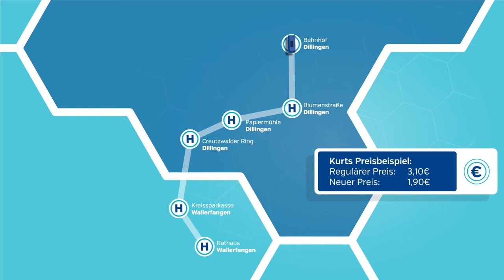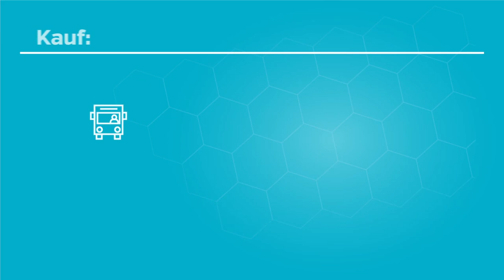Das Kurzstreckenticket für das Saarland - so funktioniert's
Kleines Geld für kurze Wege: Das Saarland hat nun ein Kurzstreckenticket. Verkehrsministerin Anke Rehlinger hatte 2016 anlässlich des neuen ÖPNV-Gesetzes angekündigt, dass die Tarifstrukturen im saarländischen Verkehrsverbund verbessert werden. Dabei wurde auch ein Angebot für kurze Distanzen angekündigt. Zum 1. Juli ist dieses nun gültig. Bisher hatten lediglich einzelne Verkehrsunternehmen einen Kurzstreckentarif in ihrem Fahrgebiet angeboten, für das gesamte Gebiet des saarVV gab es jedoch kein einheitliches Angebot. Die Nutzungsbedingungen sind im Erklärvideo dargestellt.